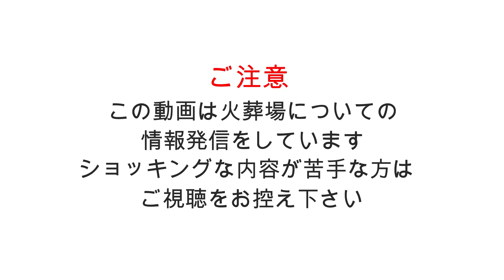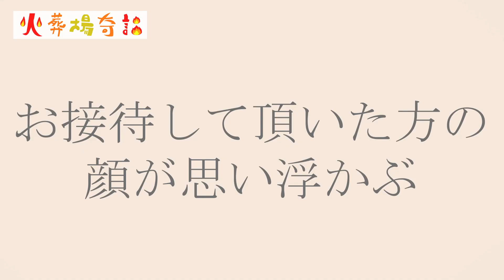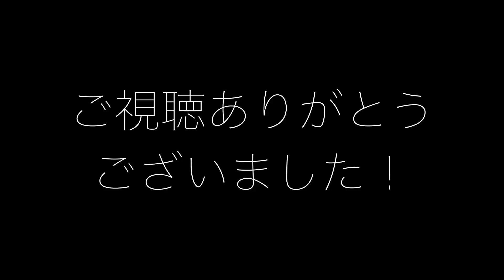同行二人とお遍路についてお話します！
【動画内でお話しているTシャツ購入ページはこちら】
通信販売でお買い求めいただけます！

「下駄華緒」
２０１９年には一番恐い怪談を語るのは誰だ！？というコンセプトの竹書房主催の怪談最恐戦という大会にて全国各地から集まった語り部達の中で見事優勝し怪談大会の賞金としては史上最高額となる賞金１００万円と「最恐位」の称号を獲得。現在も全国各地でトークイベント等で精力的に活躍中！